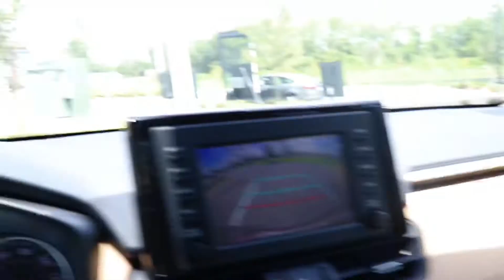80K TIK TOK VLOG 💫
Three potentially viral videos behind the scenes of ordering random stuff in the drive through and a romantic date with a food item. Blessed to see 80,000 followers & let’s pray for the future. Thank you 🙏🏽